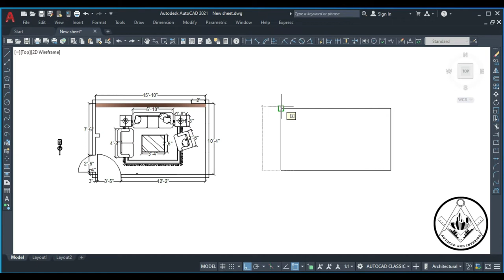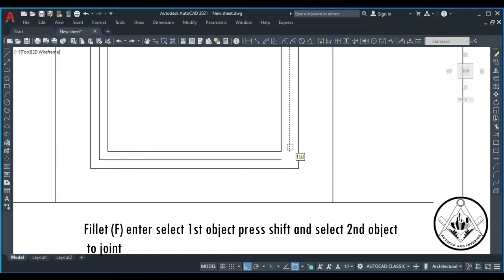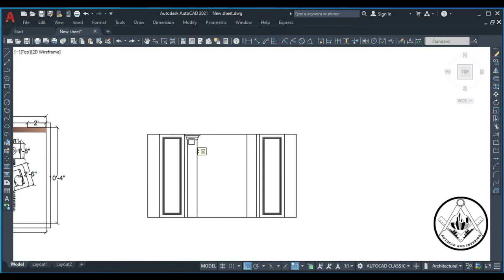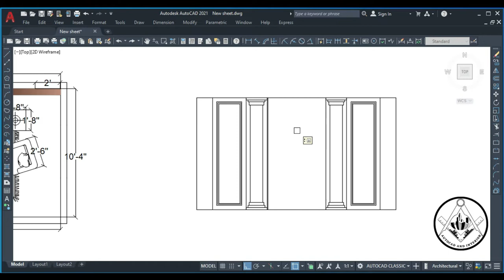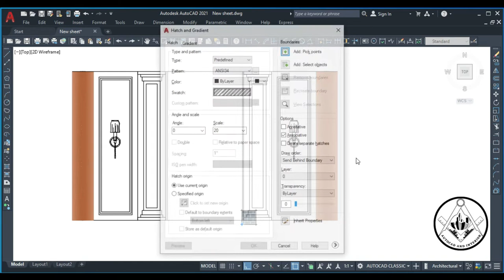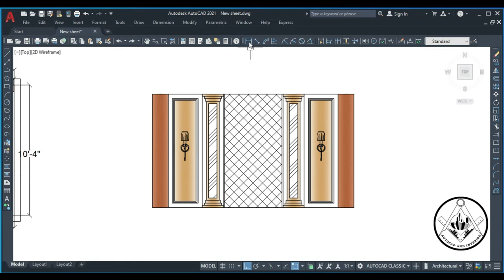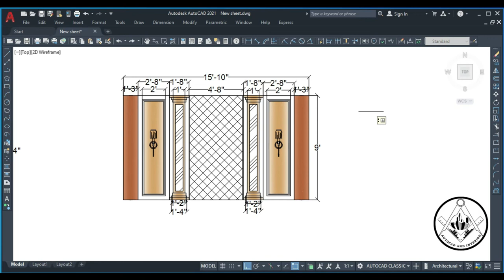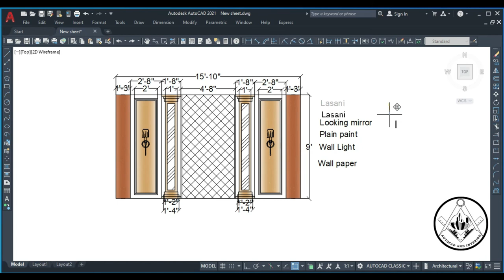FRENCH COLLAR WALL DESIGN FOR BIGNNERS l AUTOCAD AND INTERIOR l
Beautiful Design of French collar wall in this video & this is the very simple, elegant design
I hope it will help you to get idea of designing.